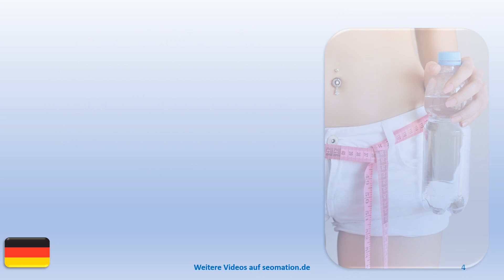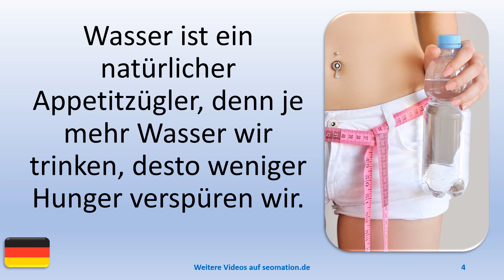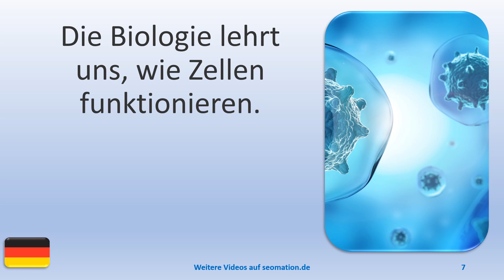▶️7691▶️ Ich lerne Deutsch mit Texten und Bildern in unterschiedlichen Situationen.